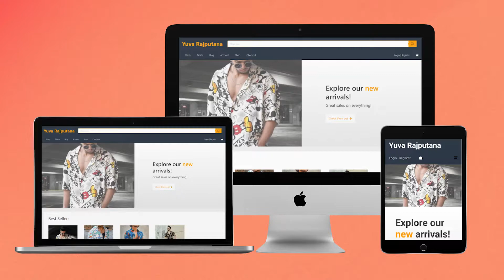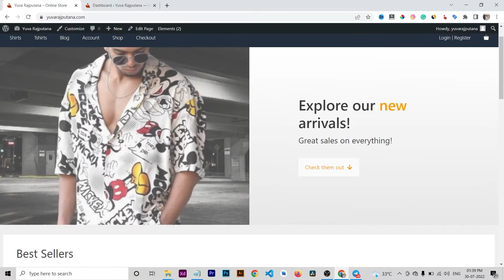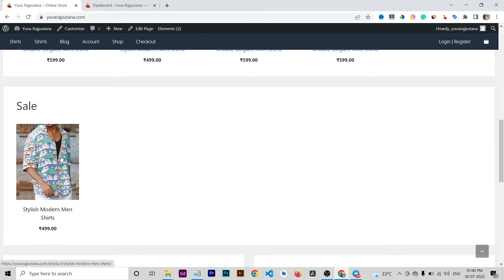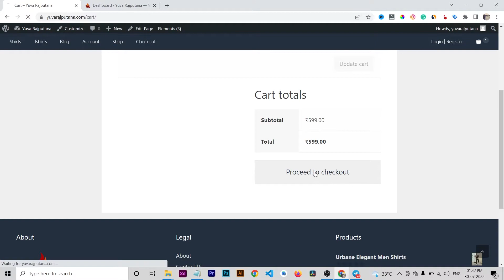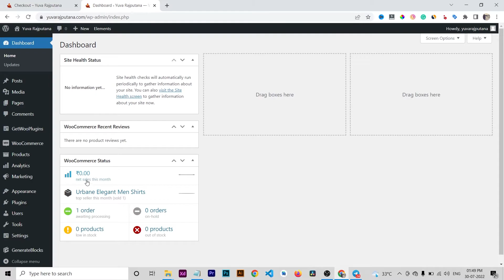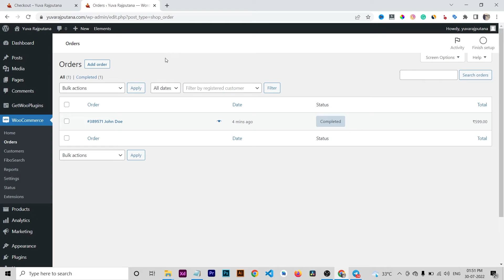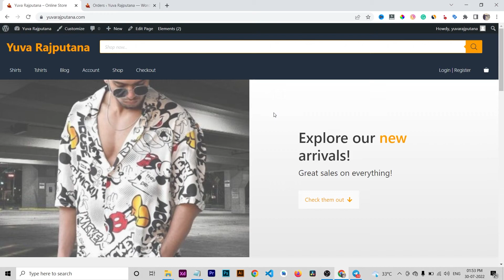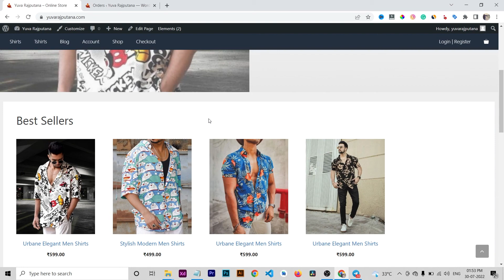How to create e-commerce website | Amazon Jaisi Website Kaise Banaye | WordPress Website Development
How to create an e-commerce website | Amazon Jaisi Website Kaise Banaye | WordPress Website Development in Hindi Part - 1 | In this e-commerce series we will create a WordPress website like amazon with digital ocean cloud hosting.

Amazon Jaisi Website Kaise Banaye?
WordPress Website Development in Hindi 2022